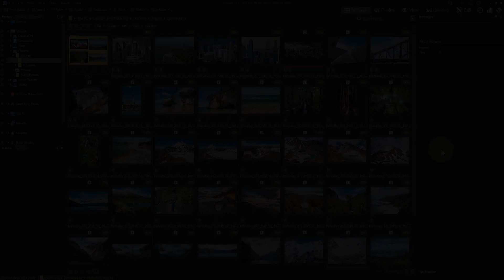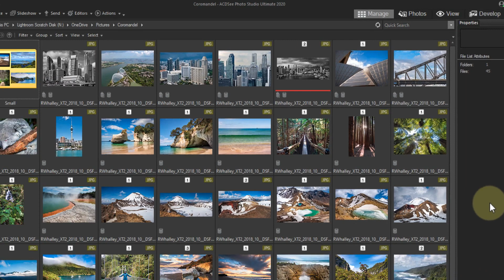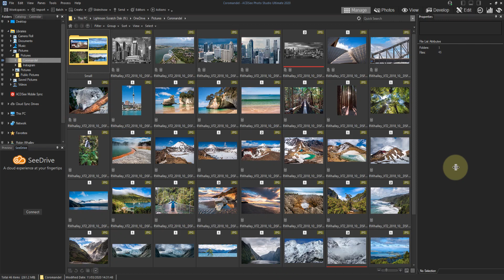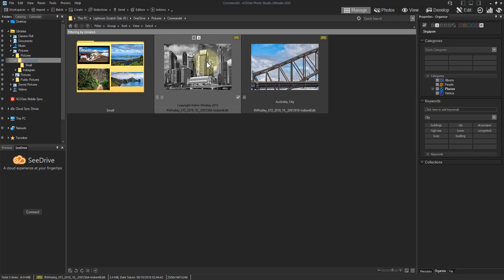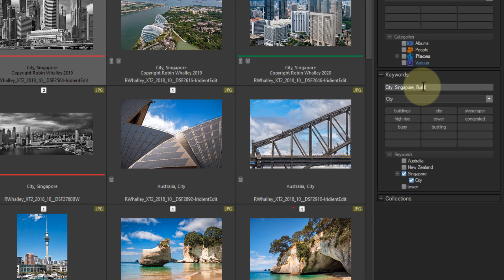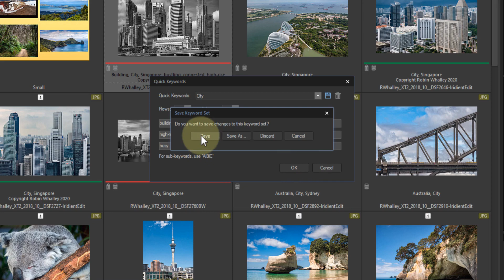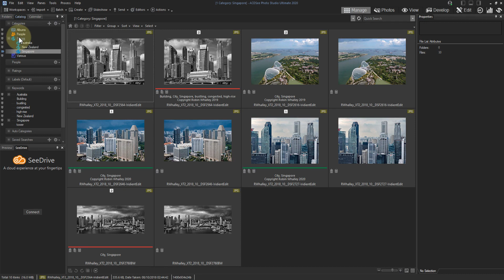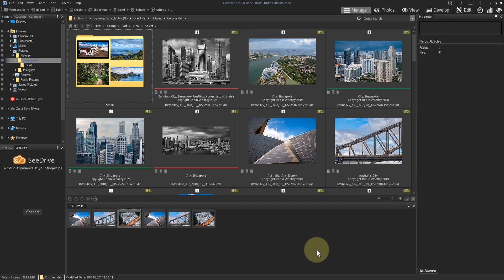Managing Photos with ACDSee Photo Studio Ultimate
ACDSee has been around for a long time. When it comes to managing your photos, can it really match the power of Lightroom? In this video, I look at some of the most important features.

I produced this video using ACDSee Photo Studio Ultimate 2020. To compare the features of the different products, I found this page from their website helpful also have a comparison against their leading competitors on this